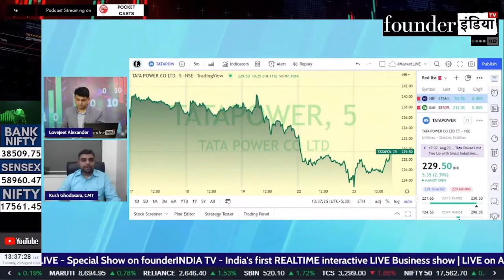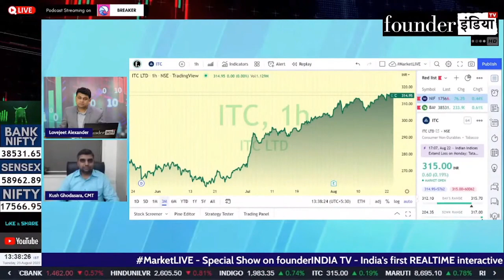इन 2 Stocks में निवेश करके मिल सकता है बढ़िया मुनाफा | Expert Recommendations by Kush Ghodasara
जानिए हमारे Stock Market Expert Kush Ghodasara की राय |

Analysis of: Tata Power Company Limited & ITC Ltd.